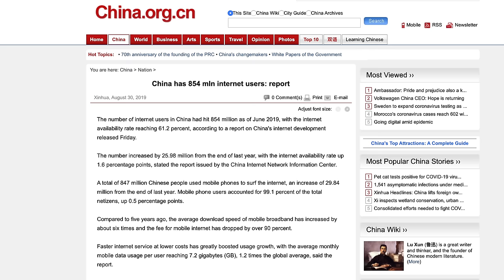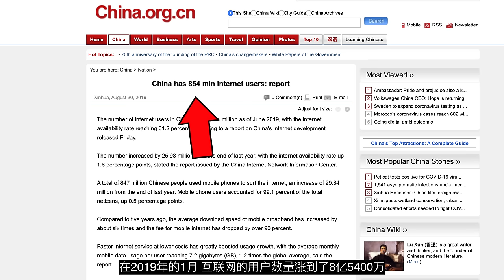翻墙是不是犯罪？会不会被抓？中国大陆境内翻墙安全的话题，一个视频给你彻底讲清楚！【硬核翻墙系列】第八期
AK的电报频道 右下角点dicuss进群
有任何技术问题欢迎在群里跟我交流

2020年7月31日 常德津市市民使用VPN浏览色情网站被行政处罚